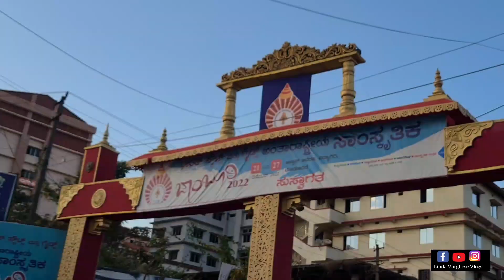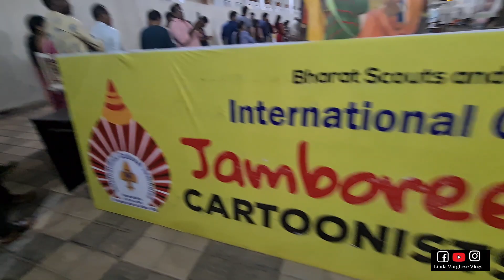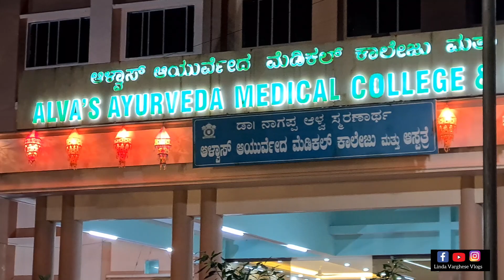International Cultural Jamboree/First time in Mangalore/ಆಳ್ವಾಸ್ ಜಾಂಬೂರಿ/അൽവാസ് ജാംബോറി/2022🔥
The International Cultural Jamboree aims at promoting peace, tolerance, and solidarity among the youth. It helps young people to acquire knowledge and skills by sharing different ideas and values of different countries, traditions, and ways of life.